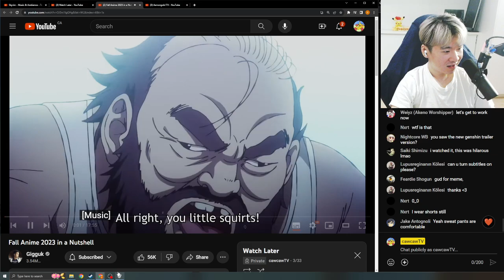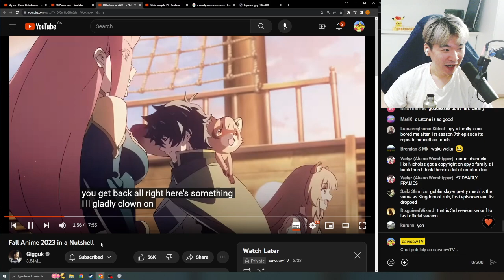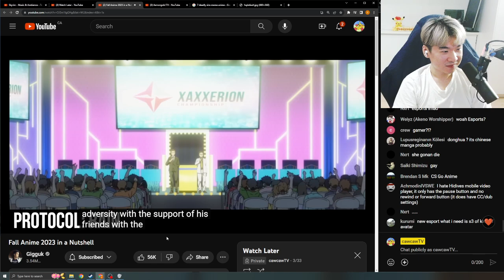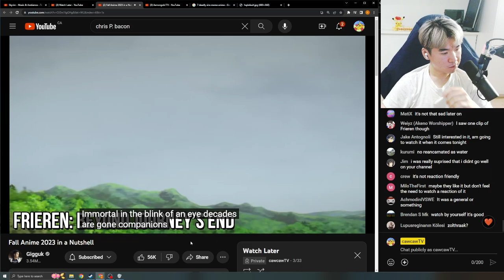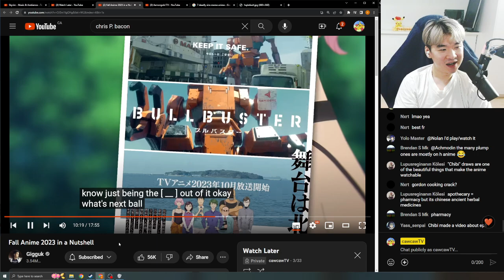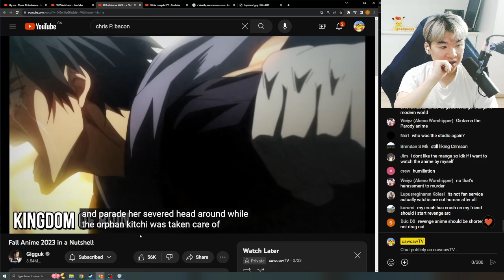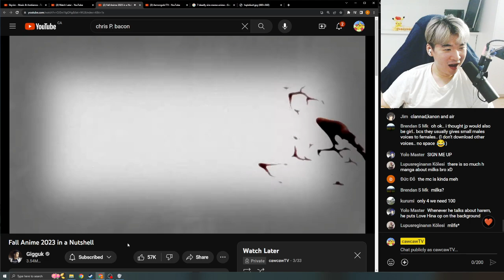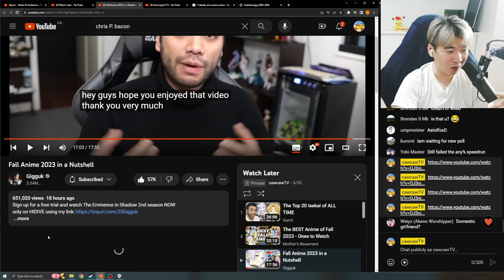Discount BTS member REACTS to Gigguks' Fall Anime 2023 in a Nutshell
This is my reaction to Gigguks' Fall Anime 2023 in a Nutshell